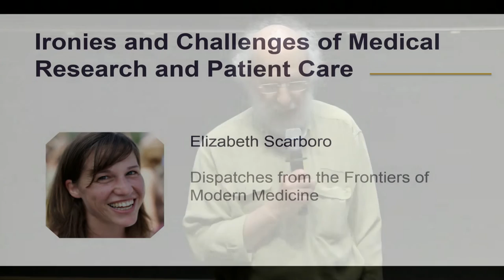Elizabeth Scarboro – Dispatches from the Frontiers of Modern Medicine